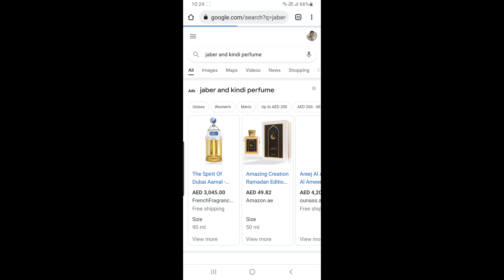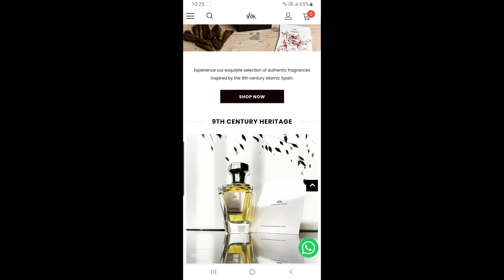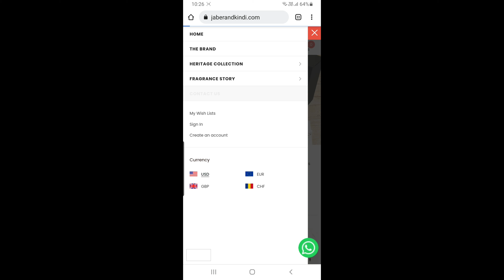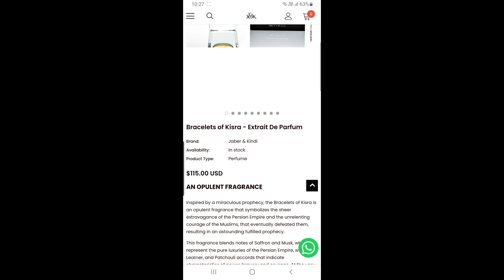Review of Jaber & Kindi | Royal Fragrance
Good to see this arabic brand Jaber & Kindi!
Story
When we think of modern day perfumery, we often think about brands like Chanel and Dior, and countries like France, Italy and the UK. But many of us don’t realize that modern day perfumery actually originated from 9th Century Islamic Spain.
While the rest of the world was dormant, the Islamic Empire was buzzing with progress and innovation. There was so much advancement in Science, Mathematics, Medicine, and almost every field that this period was dubbed the Golden Era.

FATHERS OF MODERN PERFUMERY

During this era, there were two Muslim scientists, called Jaber Ibn Al Hayyan and Abu Yusuf Al Kindi, who developed the process of distillation. With their new technology, they were able to extract essential fragrance oils from newer and more unique sources.

With a library of different scents at their fingertips, they were able to create fascinating perfume blends. Together, they were credited for creating hundreds, if not thousands, of amazing fragrances.

As the Muslim empire expanded and trade routes were established between nations, the wonderful creations of Jaber & Kindi began to spread around the world. Their unique recipes and methods of perfume making were passed down from generation to generation, from one country to another, and eventually evolved into perfumery as we know it today.
OUR STORY
Today, we get hyped about the latest fragrance releases from our favorite perfume houses. But Imagine what that would have been like in 9th Century Spain. Imagine being able to get your hands on a rare and exquisite creation by Jaber & Kindi. Imagine being able to wear one of their fragrances and what that would have smelled like.

We created Jaber & Kindi because we wanted to return to the roots of modern day perfumery. Our goal was to create authentic fragrances inspired by the ingredients, recipes, and techniques that they would have used. The key was to offer an authentic, genuine and historic experience.
Jaber & Kindi is a luxury niche perfume brand inspired by 9th century Islamic spain. All our fragrances were inspired by fascinating moments in Islamic history and were created to be as authentic as possible to the era.
Thanks!